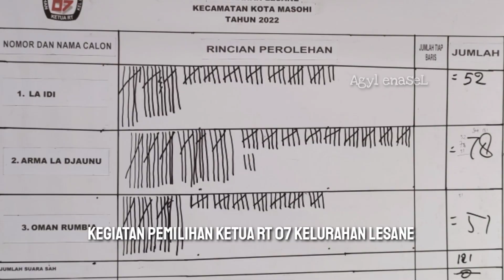KELURAHAN LESANE BERINOVASI DALAM MENGEMBANGKAN KRETIVITAS DAN KEARIFAN LOKAL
Doc. kelurahan Lesane. dalam berinovasi